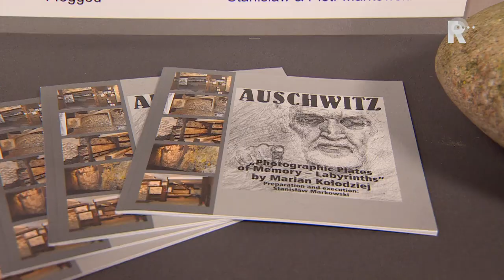Tekeningen over 5 jaar Auschwitz te zien in Hellevoetsluis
Hoe verwerk je vijf jaar gevangenschap in vernietigingskamp Auschwitz? Marian Kołodziej, een van de eerste Poolse gevangenen, heeft op latere leeftijd geprobeerd de verschrikkingen van zich af te tekenen.Zijn 22 panelen zijn nu te zien bij museum Historyland in Hellevoetsluis.&quot;Het zijn hele duistere tekeningen&quot;, zegt de Poolse ambassadeur Marcin Czepelak &quot;Je zou kinderen afraden dit te bekijken, maar dit moet iedereen eigenlijk zien. Het laat zien wat voor erge dingen mensen elkaar kunnen aandoen.&quot;IndrukwekkendDe tentoonstelling is georganiseerd op verzoek van de Poolse ambassade. De ambassadeur wilde graag dat het in de maand januari zou plaatsvinden, omdat Auschwitz in januari 1945 is bevrijd.Mede-organisator Teo Veerman is diep onder de indruk van de tekeningen. &quot;Vaak heeft hij zichzelf erin getekend om zijn lasten uit het verleden die hij meedraagt te laten zien.&quot;Ontdekken&quot;Hij heeft als een van de eersten in Auschwitz gezeten en het overleefd. Toen de tekenaar terminaal ziek werd, is hij van zich af gaan tekenen. Er is zoveel te ontdekken, je ziet elke keer wel iets nieuws.&quot;